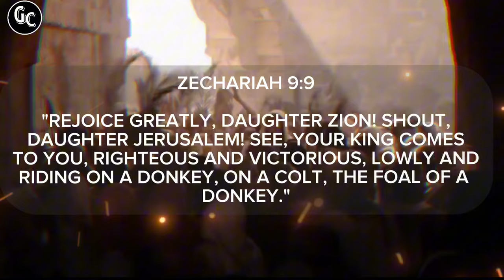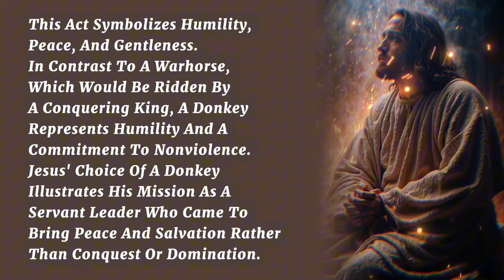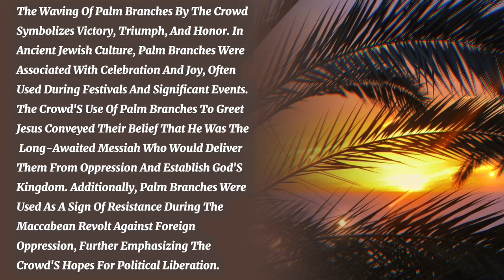JESUS CHRIST THE KING, PALM SUNDAY, THE TRIUMPHANT ENTRY OF JESUS CHRIST IN THE BIBLE EASTER.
In this video I am to tell about JESUS CHRIST THE KING: PALM SUNDAY, THE TRIUMPHANT ENTRY OF JESUS CHRIST IN THE BIBLE / EASTER .
Nearly 2000 years ago, Palm Sunday marked the beginning of the last week of the mortal ministry of Jesus Christ before his crucifixion on the cross of Calvary. On that day, as Jesus and his disciples approached Jerusalem, anticipation filled the air. News of his miracles had spread far and wide, and crowds gathered along the road, eager to catch a glimpse of the man they believed to be the Messiah. As they neared the city, Jesus instructed two of his disciples to go ahead and find a donkey and her colt. He told them, "If anyone asks what you are doing, just say, 'The Lord needs them,' and he will let you take them." Following his instructions, the disciples found the animals exactly as Jesus had said, and they brought them to him. Jesus mounted the young colt, and as he rode toward Jerusalem, the crowds grew larger and more enthusiastic. They spread their cloaks on the road before him, while others cut branches from the trees and waved them in the air, shouting, "Hosanna! Blessed is he who comes in the name of the Lord! Hosanna in the highest heaven!" The atmosphere was charged with excitement and expectation. The people believed that Jesus was the long-awaited Messiah who would free them from oppression and establish God's kingdom on earth. They hailed him as their king, laying down their garments and palm branches as a sign of honor and respect. Yet, amidst the jubilation, Jesus knew what lay ahead. He understood the true nature of his mission—to offer himself as a sacrifice for the sins of humanity. As he rode into Jerusalem, he was filled with compassion for the people, knowing that many of them would soon turn against him. The religious leaders watched with growing unease, feeling threatened by Jesus' popularity and teachings. They whispered among themselves, plotting how they might silence him once and for all. But on that day, as Jesus entered Jerusalem, nothing could dim the joy and adoration of the crowds. They celebrated him as their savior and king, unaware of the profound sacrifice he was about to make for them. The triumphal entry of Jesus into Jerusalem on Palm Sunday marked the beginning of the most significant week in human history—the week that would culminate in his death on the cross and, ultimately, his glorious resurrection.